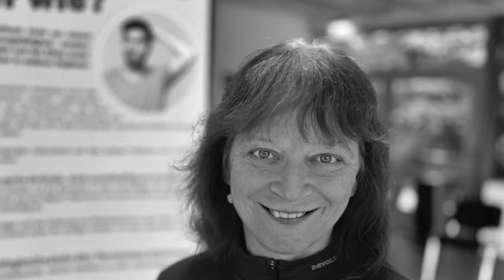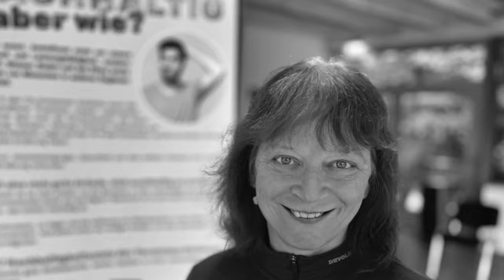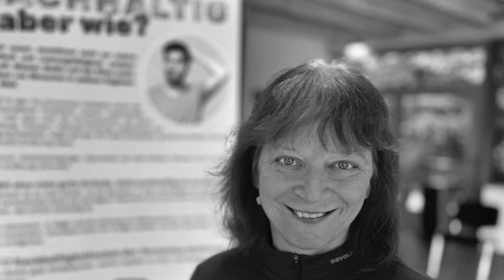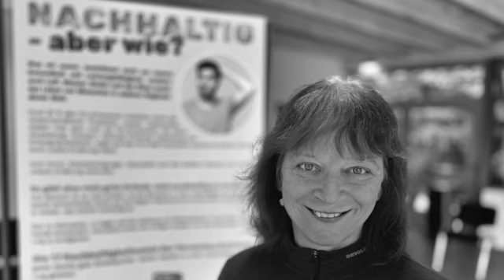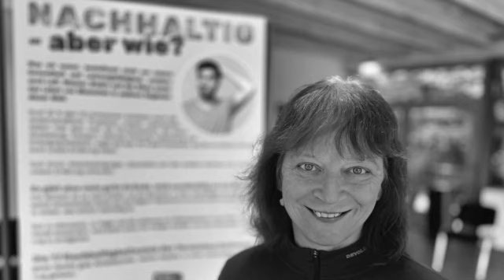Im Podcast "Gönn' dir Günne" geht es heute um das Thema Nachhaltigkeit in der Bildung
In unserer fünften Folge spreche ich mit Sozialpädagogin Beatrix Peter vom Heinrich Lübke Haus. Wir beleuchten dabei die BNE-Zertifizierung des beliebten Bildungshauses hoch über dem Möhnesee. Wusstet ihr, dass das Heinrich Lübke Haus nicht nur ein umfangreiches Bildungsangebot rund um Nachhaltigkeit bietet, sondern auch stolz durch den Gütesiegelverbund NRW BNE-zertifiziert ist? Erfahrt in diesem Podcast, welche wichtige Bedeutung BNE für Erwachsenen- und Weiterbildung hat und wie die Mitarbeiterinnen und Mitarbeiter den Zertifizierungsprozess aufgenommen haben. Außerdem gibt es Informationen rund um die BNE-Zertifizierung – denn Nachhaltigkeit kann auch spannend sein. Ich bin Holger Bernert und ich wünsche euch viel Spaß beim Zuhören.